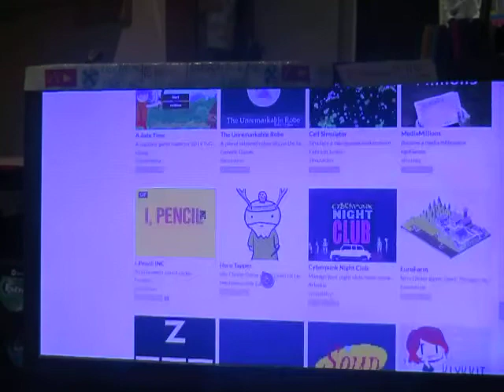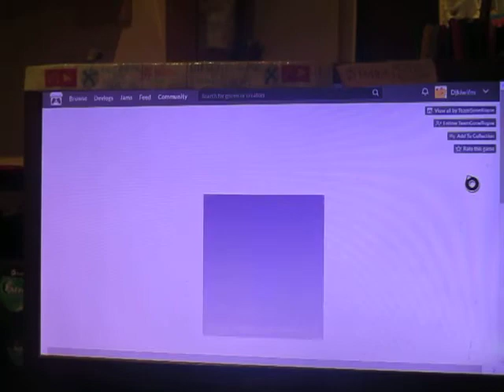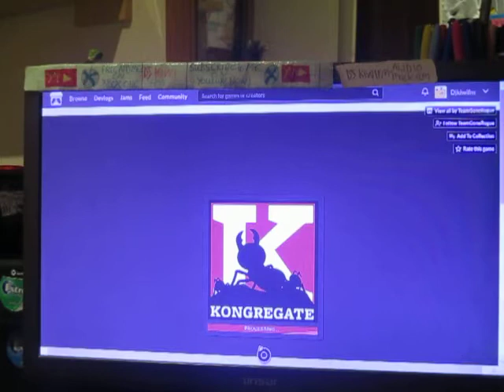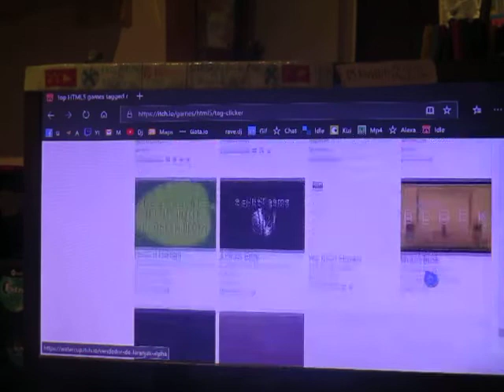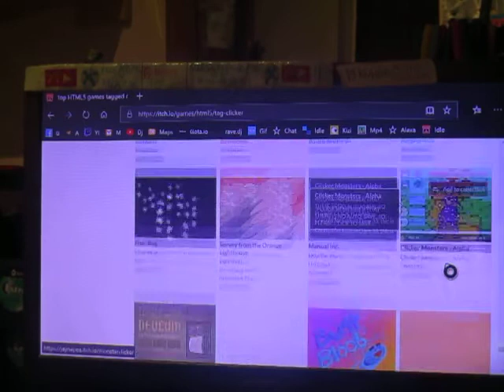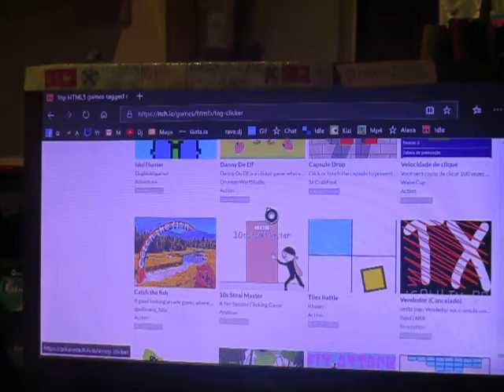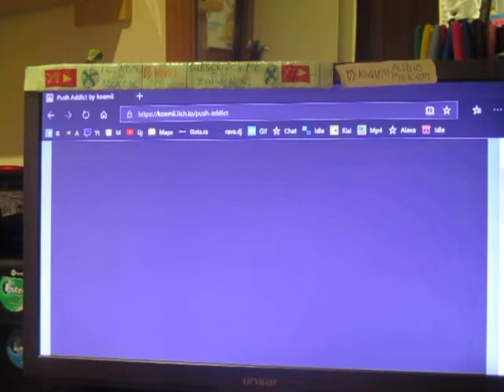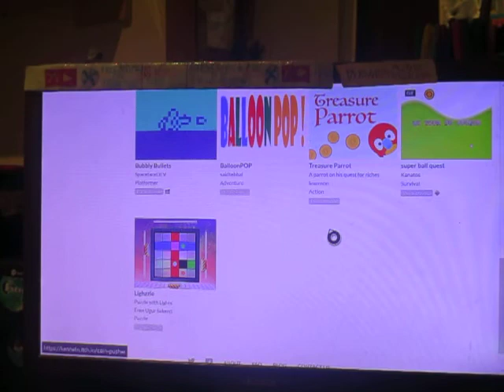DJ KIWI FM PLAYING MORE ITCH.IO GAMES (EPISODE 3)